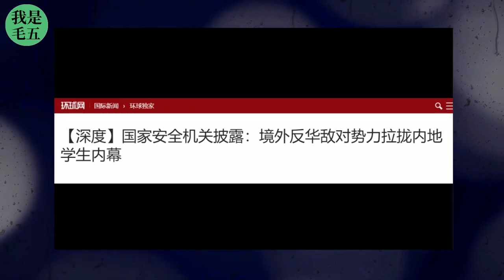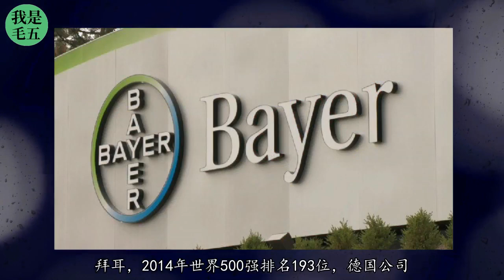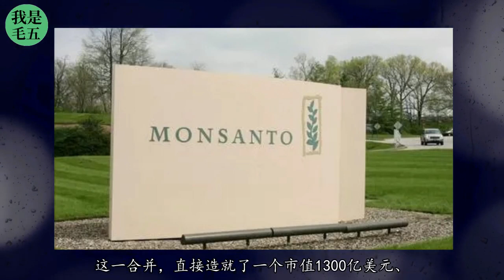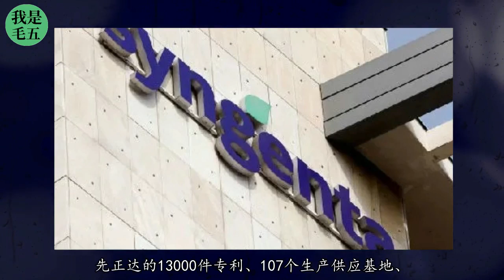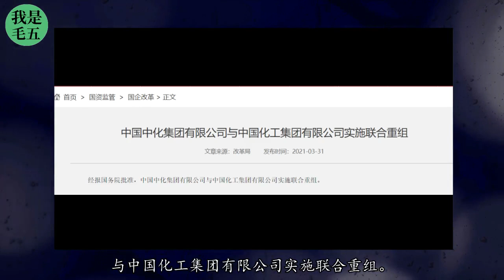这才是天大的事：今天中国人吃饭都成问题？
当西方人大块吃肉，大口喝酒时，中国人在“勒紧裤腰带过日子”——没办法， 我们有百年屈辱史，这是我们的必经之路。
但现在，中国人站起来了，富起来了。可有些人，还想让中国人饿着肚子，挨打挨骂。
那中国，只会端牢自己的饭碗，然后，挺直腰板，用实际行动，回击他们。
我们的征途，是星辰大海。
在这之前，我们要吃饱吃好，才能踏上征程。

这两件事，哪一样，谁都不能阻挡。